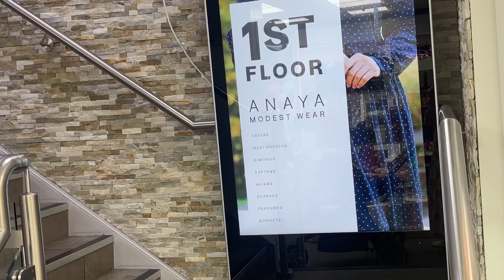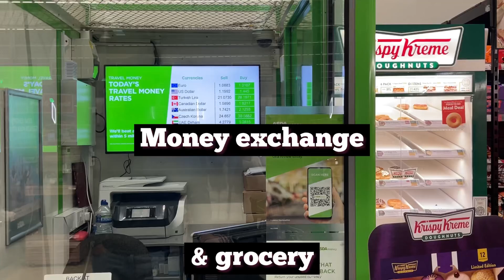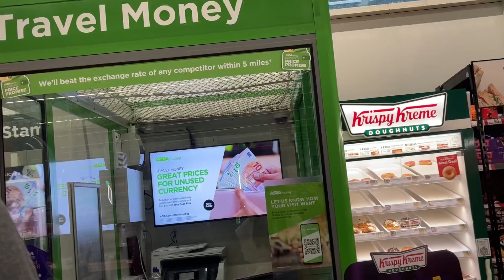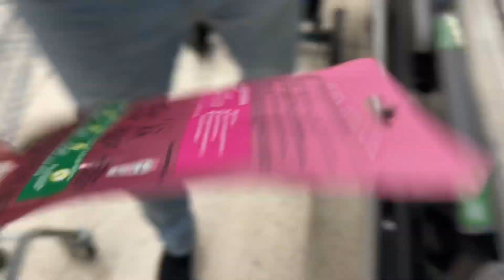Shopping for Umrah | Flight Preparation | Umrah 2023 🕋🕌